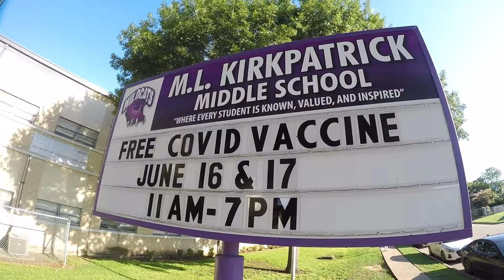Pop-up Vaccination Sites Come to FWISD